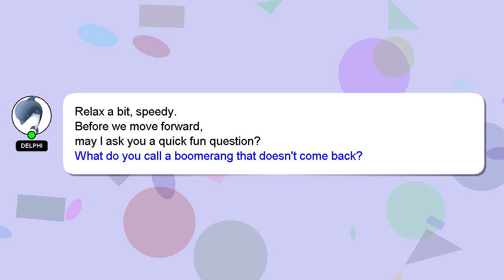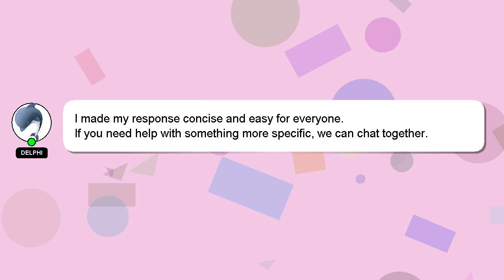How to get a bat dragon in adopt me?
An introduction to myself in a few words, Greetings, my name is Delphi. I can help you find the answers you are looking for. - How to get a bat dragon in adopt me?

Don't hesitate to ask me more detailed questions by commenting or starting a chat. Your answer will be recognized and valued, and I will 'heart' it to show my appreciation.

*2 What we are experimenting :*